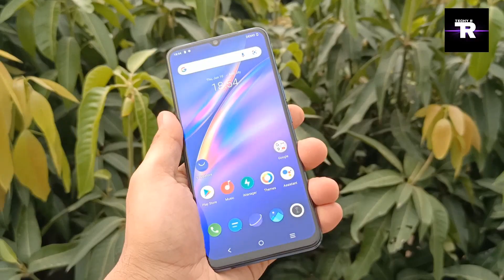Vivo V21e full detail specification and review | Vivo v21e 5G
So hello guys in this video we will talk about vivo's upcoming smartphone Vivo v21e and it can be vivo's cheapest 5G device so don't skip the video and enjoy...

1. vivo
2. vivo v series
3. vivo v20
4. vivo v21
5. vivo v21e
6. vivo v21 pro
7. vivo v21 unboxing
8. vivo v21e unboxing
9. vivo v21 gaming test
10. vivo v21 pubg test
11. vivo v21 camera test
12. vivo v21 price
13. vivo v21e gaming test
14. vivo v21e pubg test
15. vivo v21e camera test
16. vivo v21e launching date
17. vivo v21e price in india
18. vivo v21e specification
19. vivo v21e review hindi
20. vivo v21e review tamil
21. vivo v21 pro unboxing
22. vivo v21 pro gaming test
23. vivo v21 pro pubg test
24. vivo v21 pro camera
25. vivo v21 pro launching date
26. vivo v21 pro price in india
27. vivo v21 series
28. vivo v series
29. vivo 5g smartphone
30. upcoming 5g smartphones
31. dinemsity 700
32. vivo v21e ka price kya hai
33. vivo v21e kab launch hoga
34. vivo v21 pro kab launch hoga